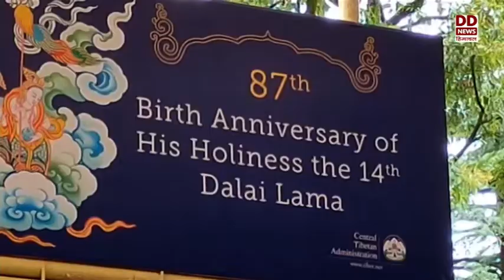महामहिम दलाई लामा का 87वां जन्मदिन